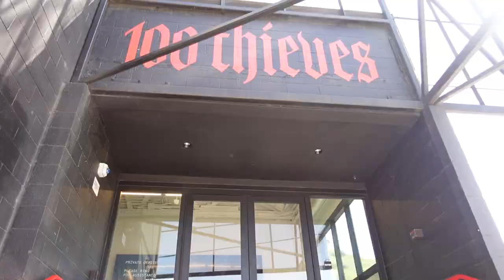LA DAY 2 (basically) | aloe's pov ep.31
NEXT VLOGS WILL BE THE MOVING ONES!!